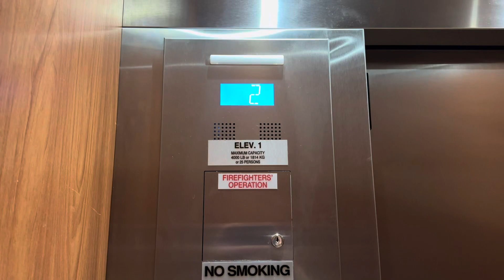TALL Otis GEN2 MRL Traction Elevator - Bob’s Discount Furniture - Freehold Township, New Jersey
Here is some FRESH content I filmed on Freehold today!  I never stepped into this store or was even expecting an elevator until I found it in NJ elevator records for Freehold Township!  This is one of the Freehold Raceway Mall outparcels and used to be Office Depot until they closed and overhauled this space.  This 10 year old Otis GEN2 MRL Traction Elevator is actually holding up very well and runs very well.  Newer buildings in Freehold tend to choose ThyssenKrupp or Otis.